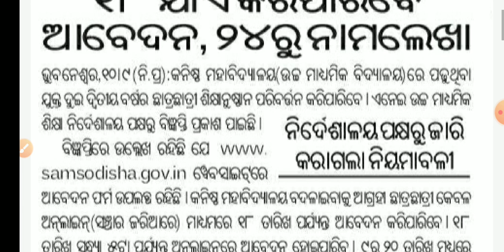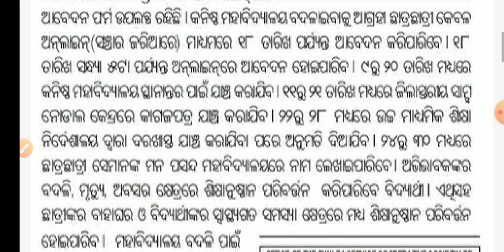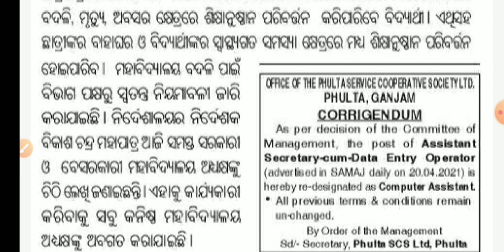ଯୁକ୍ତ ଦୁଇ କଲେଜ ବଦଳାଇବା ପାଇଁ ଆସିଲା ବିଜ୍ଞପ୍ତି | Plus 2 College Change | CHSE Odisha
Hi Friends
Welcome to Study Spandan

Plus 2  College Change
College Change Process
CHSE Odisha News
CHSE Odisha News Today